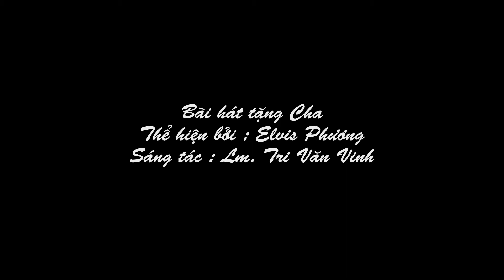Bai hat tang cha - 28/10/20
Déjà 27 ans que tu nous a quittés Papa...Une tendre pensée pour toi Papa !
Bài hát tặng Cha - Elvis Phương
Tác giả : Lm. Trị Văn Vinh